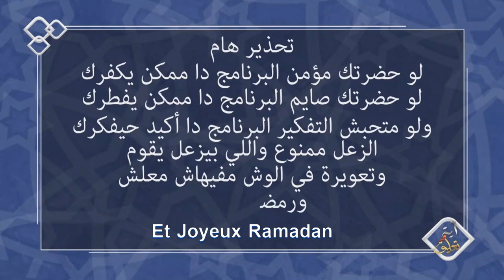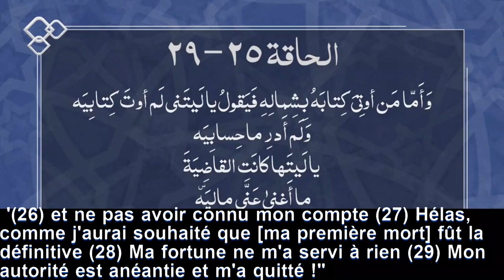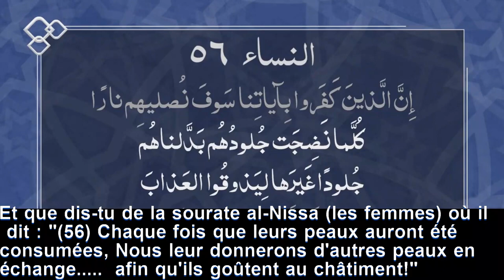L'Enfer de l'Islam, l'ogre et le Bigfoot (Verset et commentaire- S1.Ep5)